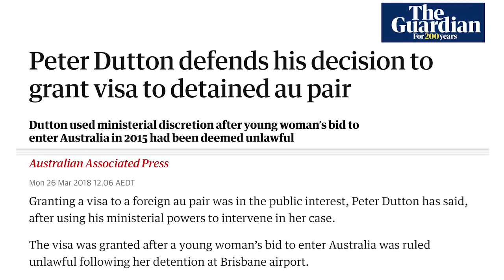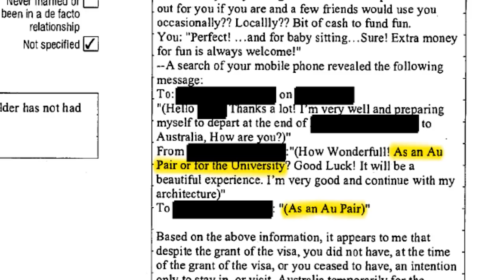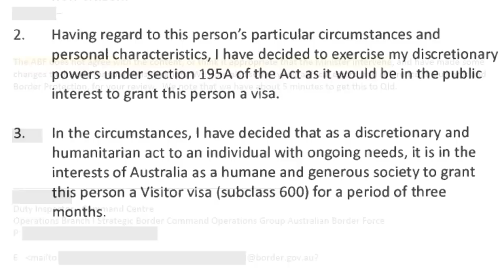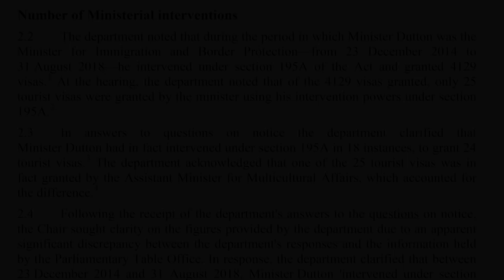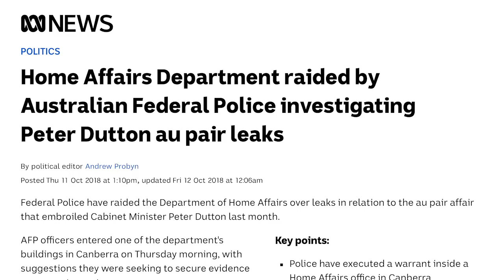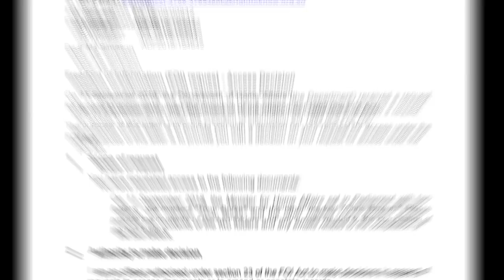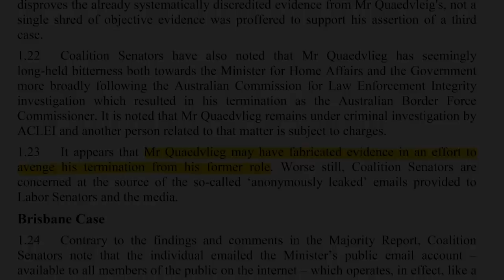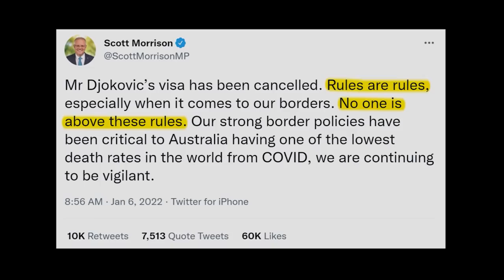Rules are Rules (except for Au Pairs)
Are rules the rules for everyone? This video takes a look at the au pair scandal and then Immigration Minister, Peter Dutton.

Credit for Peter Dutton Folder photo: SBS/AAP

Sound Credit: Dark Horn Blast - hykenfreak